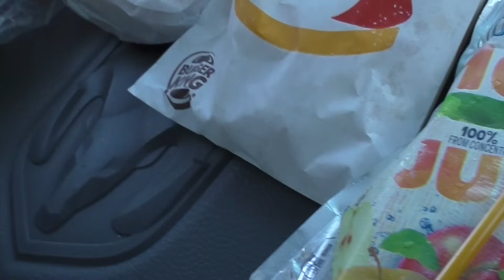BURGER KING KIDS MEAL vs MCDONALDS HAPPY MEAL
► Information: This will be a 3 part FOOD FIGHT. (Part 1: BK vs McD) (Part 2: Wendy's vs Sonic) (Part 3: Winners from both 1 and 2 will fight for ULTIMATE KIDS MEAL CHOICE!) Be sure to select YOUR winner in the comment section below. Your votes count towards which company goes on to the next round!